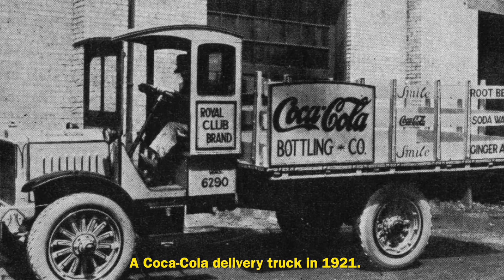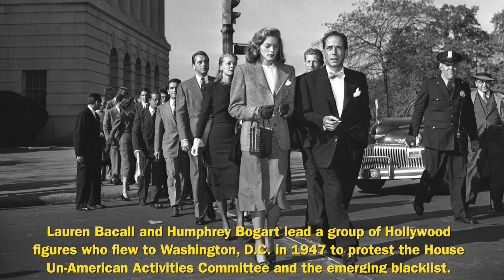42 Rare And Wonderful Historical Photos You Have To See!